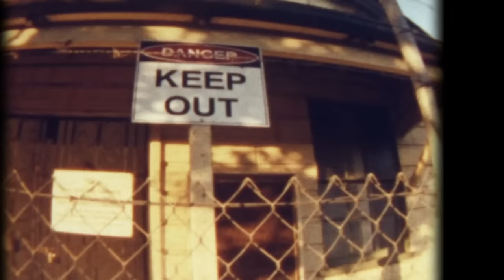THE RUBENS: Don't Ever Want To Be Found